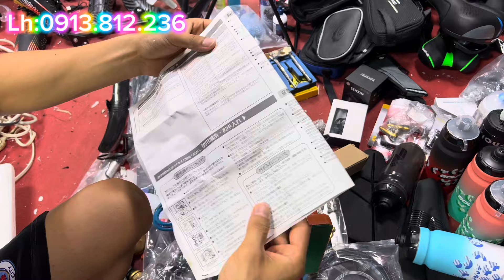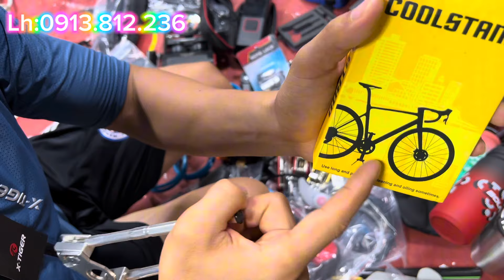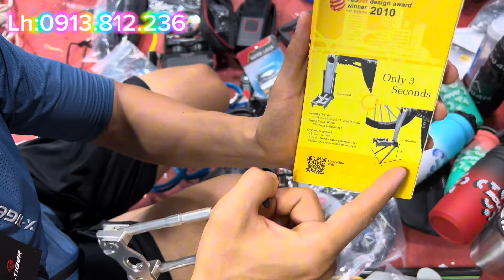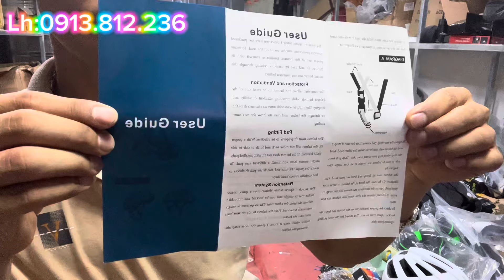Hàng Nhật bãi giá rẻ chỉ từ 10k_kính mắt nhật bãi,bếp từ-dây điện nhật,phụ kiện xe đạp nhật bãi